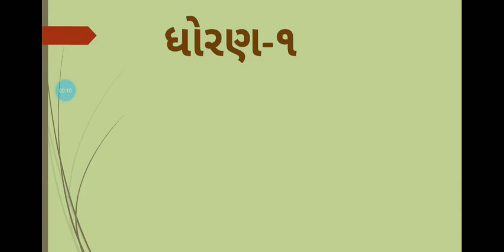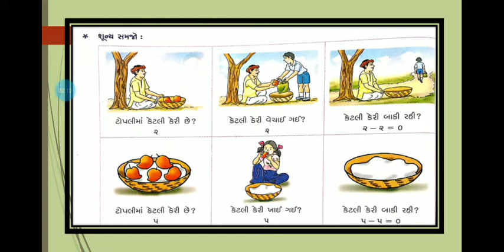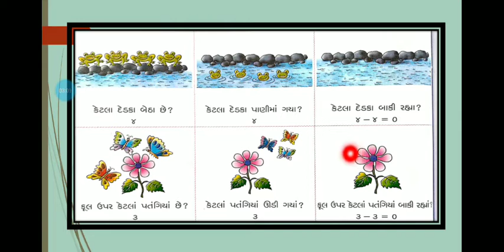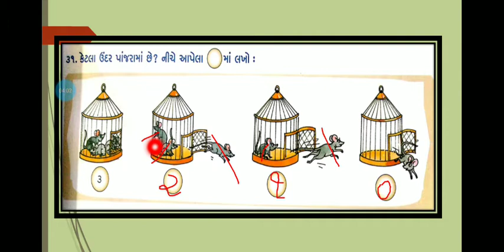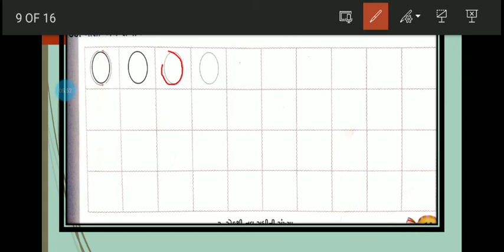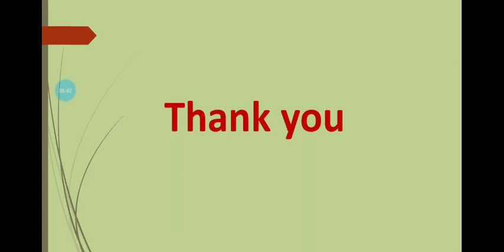std 1 Maths sem 1 પ્રકરણ 2 ( ૧ થી ૯ સુધીની સંખ્યા )